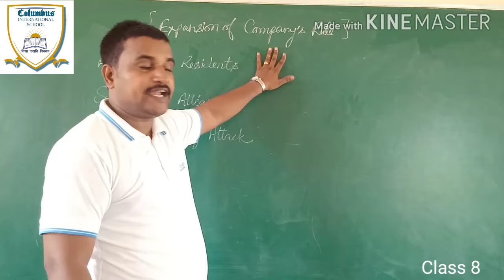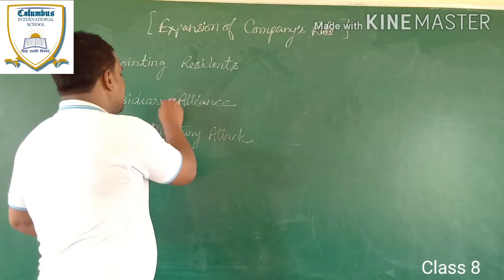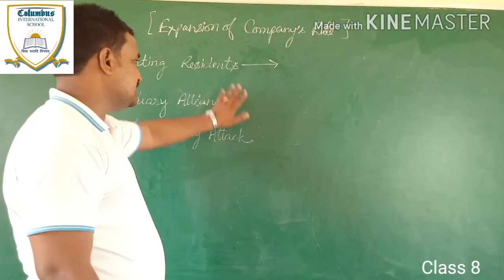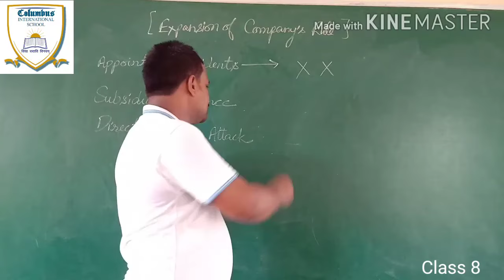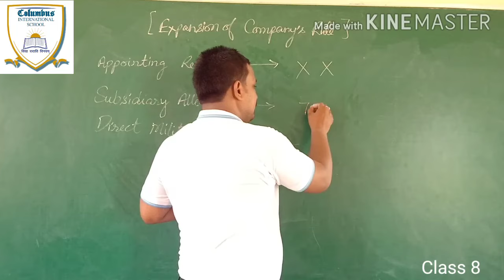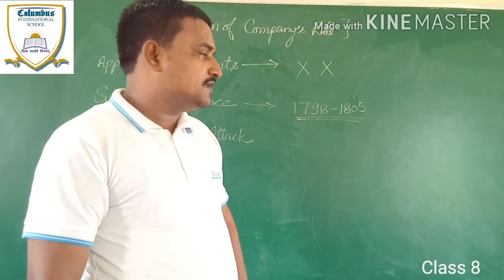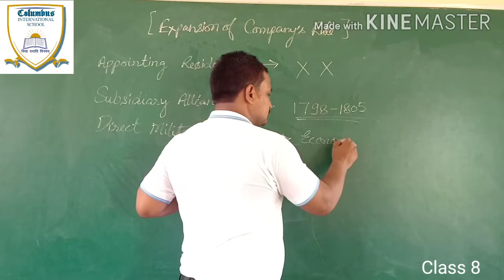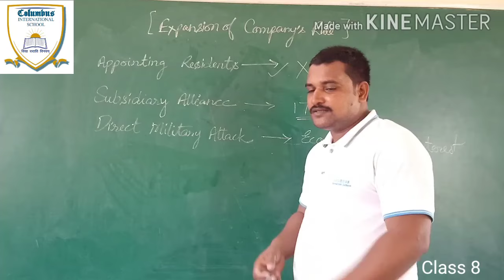Expansion of company rule